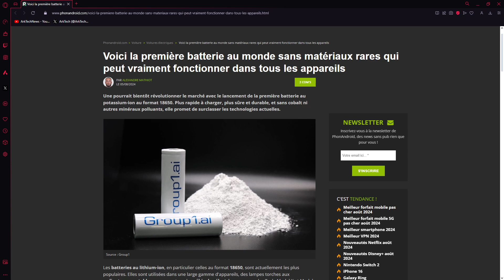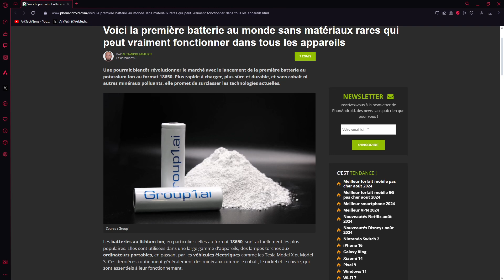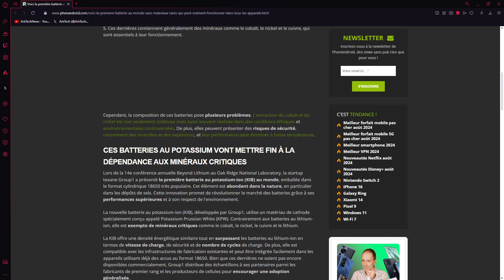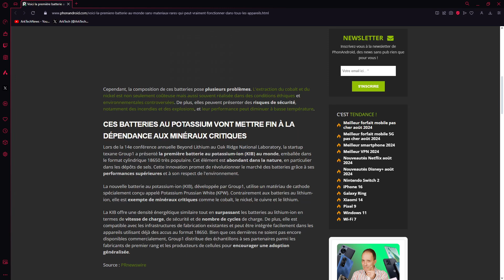Une start up texane met au point une batterie rechargeable au potassium-ion surpassant le li-on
Avec le temps, la r&d trouve et met au point des technologies performantes et alternatives.

"La nouvelle batterie au potassium-ion (KIB), développée par Group1, utilise un matériau de cathode spécialement conçu appelé Potassium Prussian White (KPW). Contrairement aux batteries au lithium-ion, elle est exempte de minéraux critiques comme le cobalt, le nickel, le cuivre et le lithium.

La KIB offre une densité énergétique similaire tout en surpassant les batteries au lithium-ion en termes de vitesse de charge, de sécurité et de nombre de cycles de charge. De plus, elle est compatible avec les infrastructures de fabrication existantes et peut être intégrée facilement dans les appareils utilisant déjà des accus au format 18650."

En attendant, leurs arrivées, les NiMh sont des piles rechargeables très performantes :

Amazon Basics - NiMh Piles rechargeables AA, pré-chargées, Lot de 8

Delyeepow Piles Rechargeables AA Ni-MH, 3300mAh Haute Capacité Piles AA Rechargeables, 1.2V 1200 Cycles, Lot de 8 Piles

Pour des livraisons plus rapides et accès aux Primes Days :